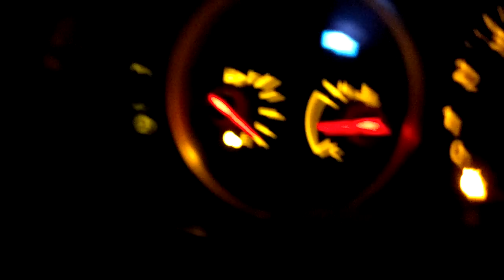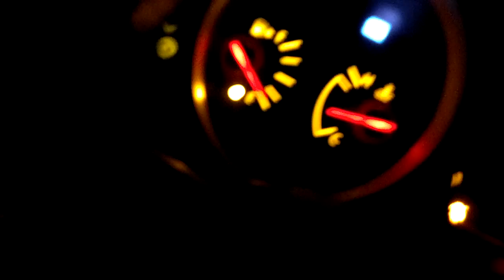Nissan 350z and Honda Civic si Mountain blast 150 + MPH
Me in my 350z and my brother in his civic si. I hit 157 and the si hit 155. 350z has exhaust. Si has header back, hondata flash pro and more.

Skip to 2:45 seconds for the action!!